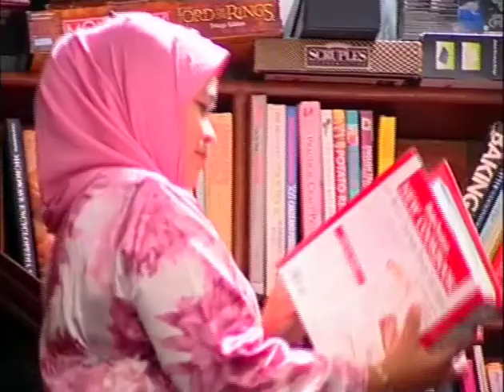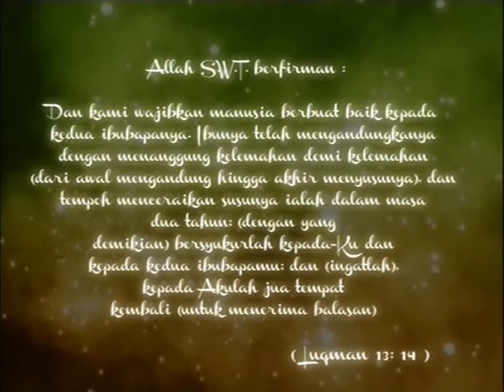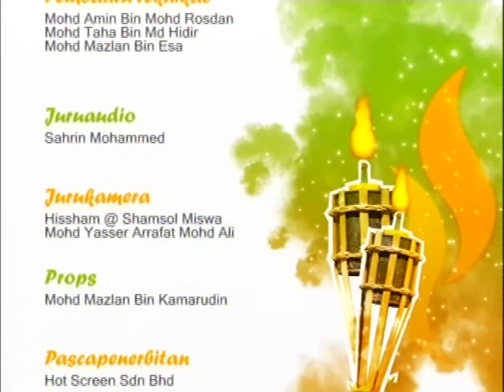Marina Mustafa cooks on 'Resipi Ummi' for TV Al-Hijrah, Episode 10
Marina Mustafa and her family cooks on episode 10 of 'Resipi Ummi'. The show focuses on family togetherness especially during the  Hari Raya  season.